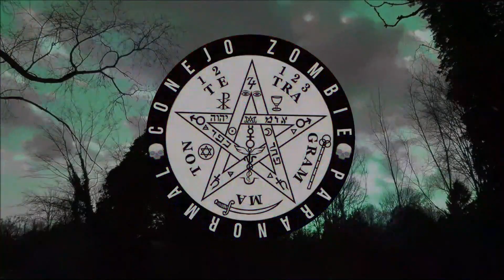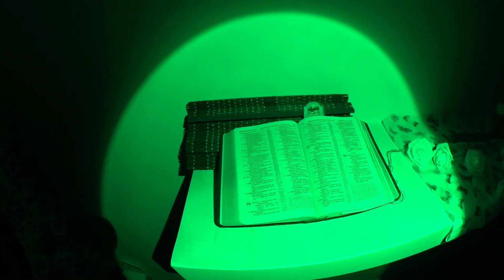LA CASA EMBRUJADA DE UNA SUSCRIPTORA, INVESTIGACIÓN PARANORMAL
En este video junto al amigo Mario de POOKERS PARANORMAL vamos a investigar los sucesos paranormales que rodean a nuestra  suscriptora.
Fui,mos a estudiar el lugar, las personas que viven allí, y el entorno en el que ocurren los sucesos paranormales. Veré si hay evidencia de que algo malo ocurrió allí. Espero que les guste este video!

TIENES LOCACIONES O TE GUSTARIA EXPLORAR CON NOSOTROS?? ESCRIBEME A MIS REDES!!

Si te agradaría apoyar al canal, tus donaciones son muy importantes, ya que con eso me ayudarías demasiado a mejorar ya sea en producción o lograr ir a lugares fuera de mi comunidad y traerles mas investigaciones que hago con mucho gusto para ustedes: